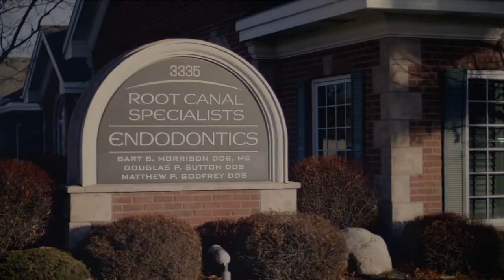Newsmakers: Adrian Murray - The man behind these stunning photos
In this edition of East Idaho Newsmakers, Nate Eaton talks with Adrian Murray.

Murray is a talented photographer whose popularity as exploded on Instagram. Each day he, his wife and four children share images that deliver their vision of family life.

His work has been compared to Norman Rockwell and he does very little editing once the photograph is taken.

Murray is originally from California and ended up in Idaho through a series of unique circumstances. He discovered his talent while in dental school when his newborn son began experiencing a variety of serious medical issues.

Murray’s work has been featured on numerous websites, commercials, advertisements and more. You can visit his website by clicking here and follow him on Instagram.

Watch the video above for the entire conversation.